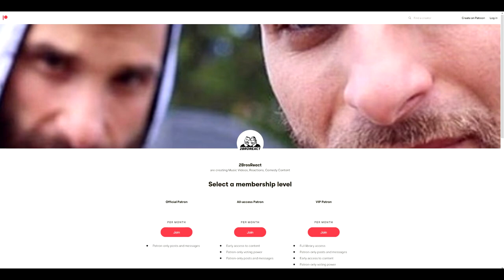Greatest World Records in Sport History [REACTION]